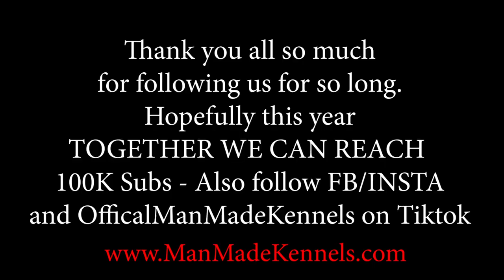16 Month old Pit Bull Puppy with a Massive 28 inch head is groomed by The Mother of Pit bulls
King Leonidus takes a bath and gets a good grooming from The Mother of Pitbulls.
Would love if you could support our goal by sharing this video and inviting your friends to follow our channel.  Thank you all so much.
Vitamins for dogs